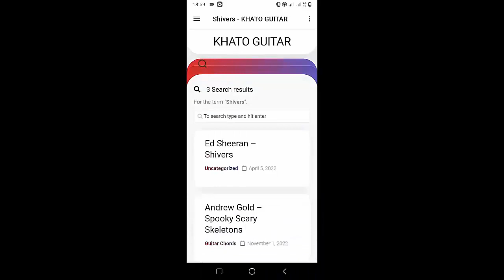Måneskin - BABY SAID | Guitar Tutorial